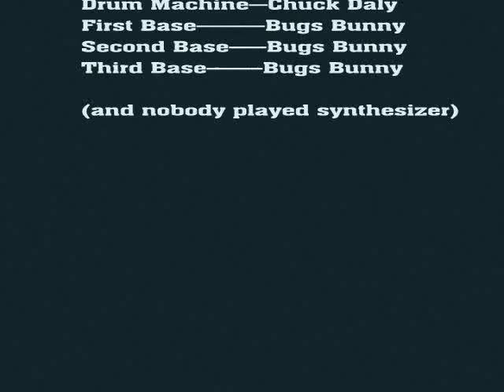FireBall XL-5 Theme Song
A rock version of the old children's puppet show, Fireball XL-5, with some cheesy grade B sci-fi clips thrown in.